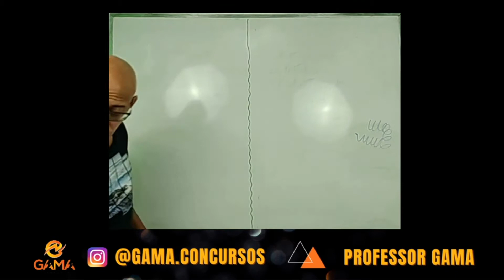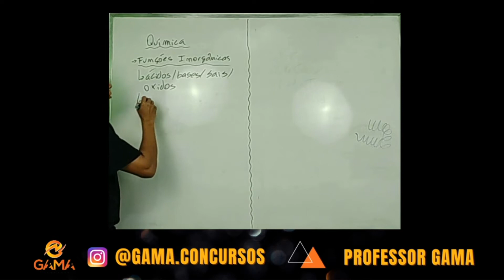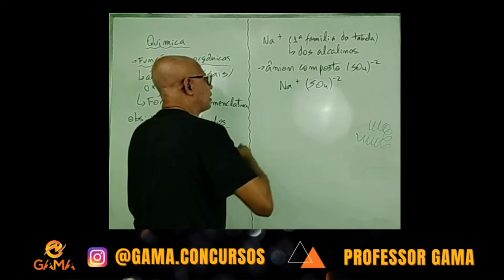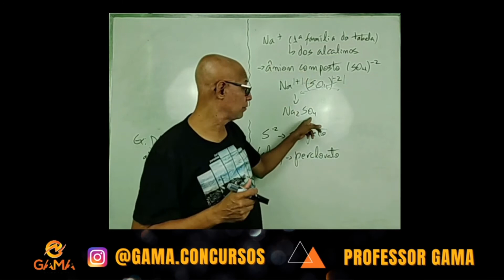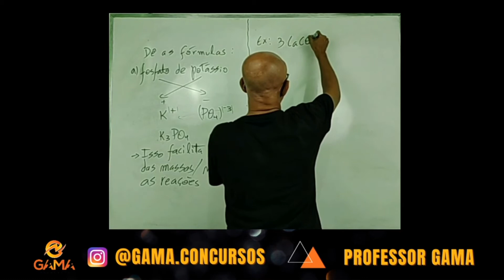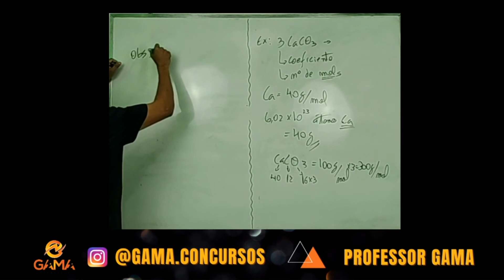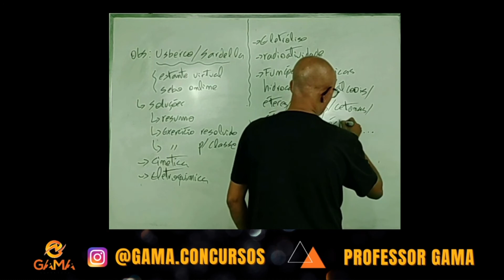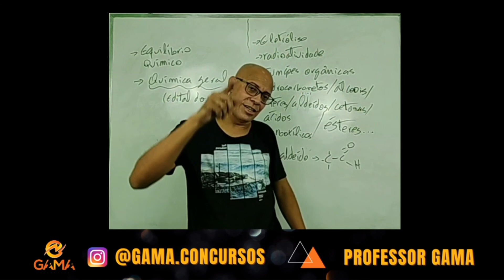COMO ESTUDAR QUÍMICA PARA A ESPCEX?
✅ Gostou do vídeo?